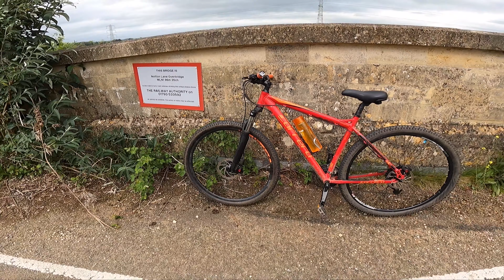GREEN LANE MTB ADVENTURE - GOPRO HERO 9 BLACK - Journal Entries 04 – DMEPOV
In Ep 4 of this Motovlog / MTB Vlog series I take on some greenlanes on the MTB, scouting out some future routes and feeling the burn in my legs. We see some pretty views, some nice rides and some changes to my local scenery. Episode 4 of the Journal entries where I ride my mountain bike, move up to a 125cc and eventually a big bike. Shot on my GoPro Hero 9 Black, these are some little trips and journeys I take around my local area.

Bike – Carrera Hellcat, bought off some local teenager who was using it as a wheelie bike.